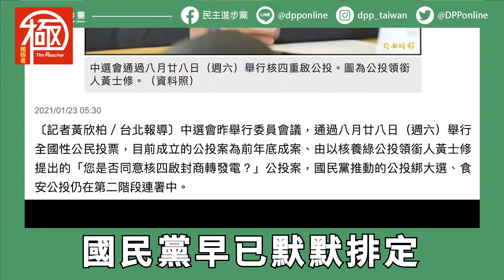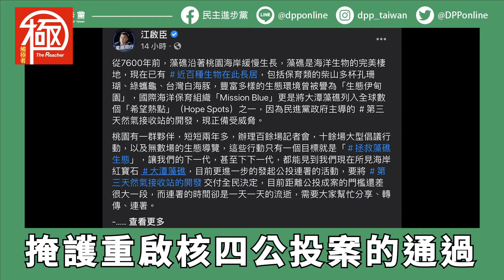鳳梨出口大陸遭卡關，是檢疫問題還是政治問題？聽葉元之怎麼說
無論是鳳梨事件或者藻礁，民進黨總是牽拖國民黨，而且，好的通通歸自己，壞的永遠都是他們錯。

只會甩鍋的執政者，根本不可能真正解決問題，甚至可能不斷出現漏洞。

又如果真像之前大內宣說的，是大陸依賴台灣，那麼，趁這次機會，直接宣布我們不要再出口農產品到大陸，不就是最好的報仇方式，替自己出口惡氣。

成天在那氣急敗壞，真的很好笑。